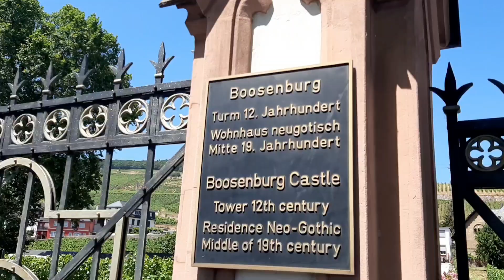Tourist mode: Rüdesheim am Rhein tour with the Macalino family